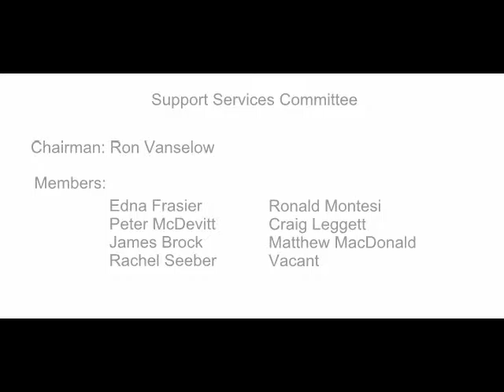Support Services Committee January 24, 2017